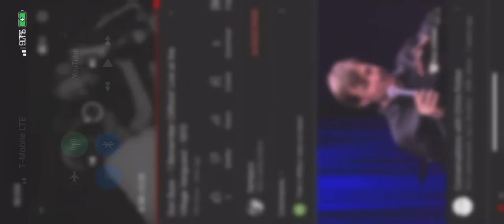Wilbur ware video